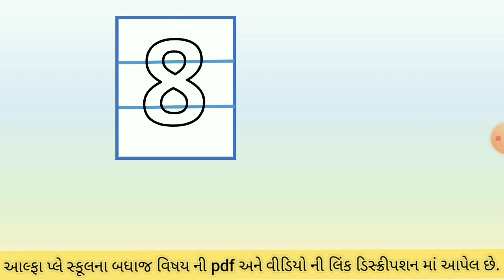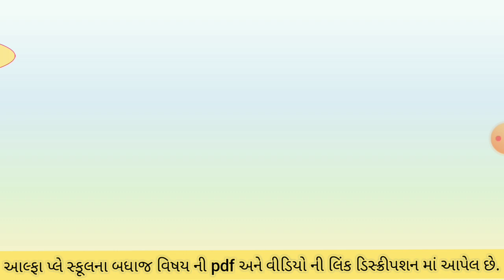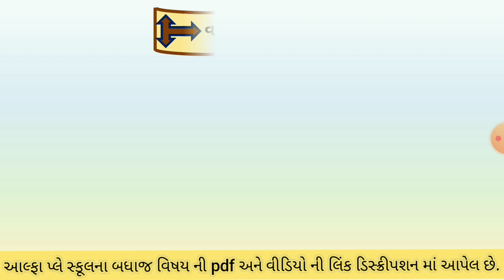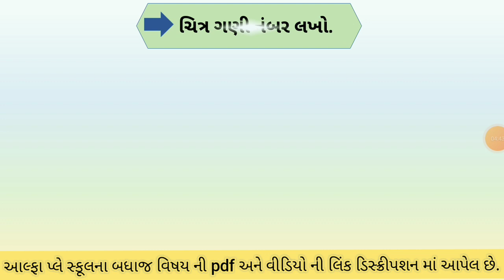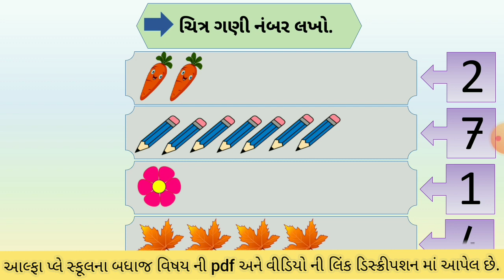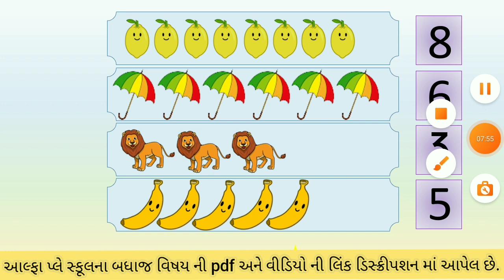How to Write Numbers Ju.kg 7-8 | How to Write Numbers 1234. | Kids Learning Numbers 1-20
How to write numbers 1-20 | Let's learn Numbers 1-20 | Kids Learn Numbers 1-20 | kids will learn numbers very easy |Preschoolers and homeschoolers can enjoy practicing these and number tracing | write numbers |
number writing practice 1-20 | this video is help to improve your kids knowledge  for  Writing Number 1-20  and  Counting Number  telling number  | write One to Ten Number  | How to Write One to ten Number

Revision 1  Numbers 1 to 5   :
Revision 2  Numbers 6 & 10   :
Revision 3 Numbers 11 & 152   :
Revision 4 Numbers 16 & 20   :

learn easy way to how to write number | 123 | number write

write number for kids
number write
handwriting number
kids number writing